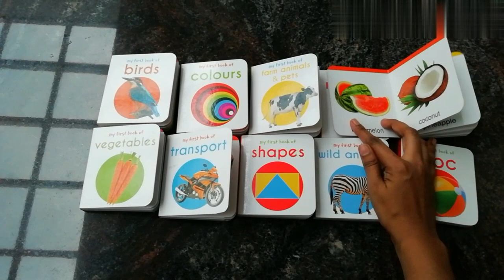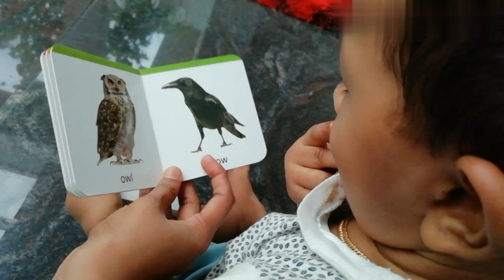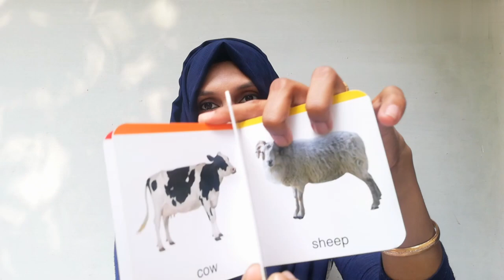Board Books Review Malayalam || Books for 6 Months to 5 Years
Board Books 10 Numbers
Board Books 20 Numbers

Tedibar Soap
Sebamed Baby Shampoo
Himalaya Baby Shampoo

Sebamed Cream
Dermadew Cream
Dermadew Baby Lotion
Cetaphil Cream
Aveeno Max Moisturising Cream

🖤Diaper Essentials🖤
Sudo Cream for Diaper Rash